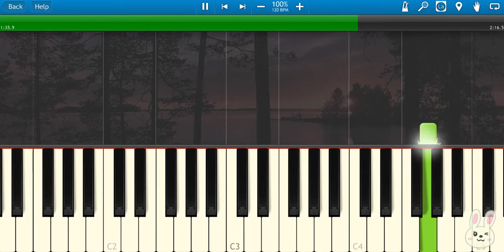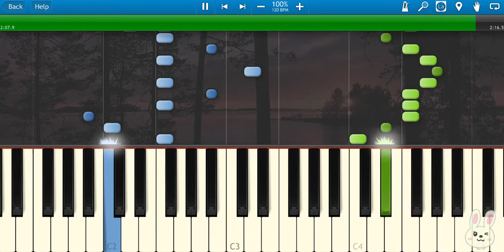🎹黑龙 - 38度6(Piano Tutorial Synthesia)❤️♫